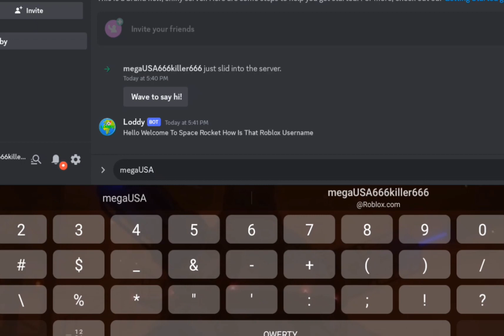Discord Server Space Rocket Discord